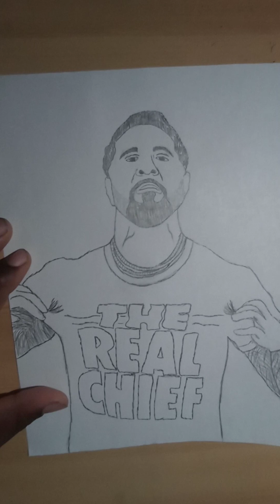Drawing Main Event Jey Uso @kingstewartartwork4018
Like Share and Subscribe to my Youtube channel and leave a comment at the bottom for each video i do and let me know what to draw next and how did i do